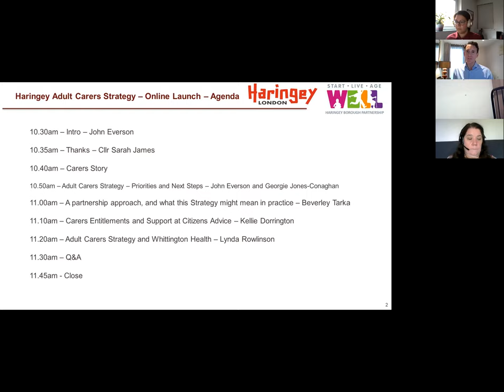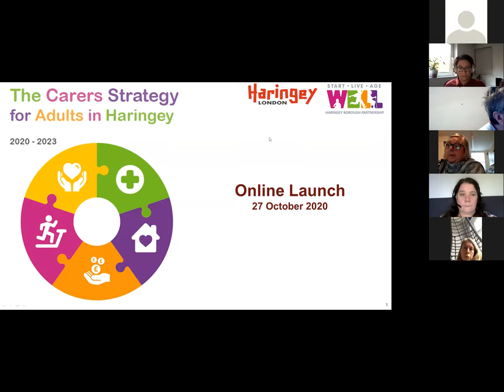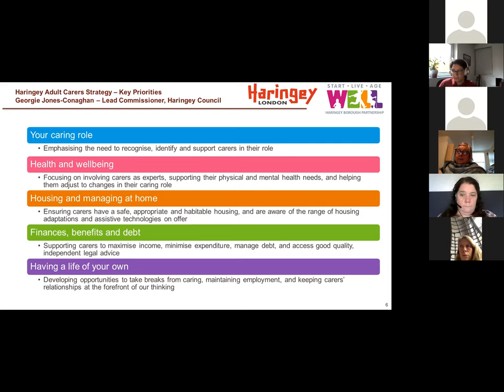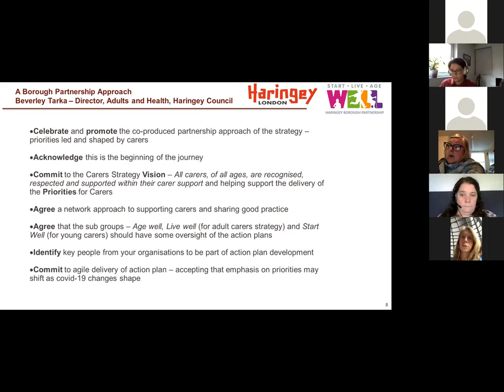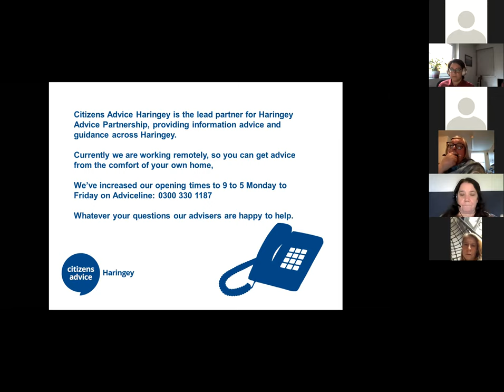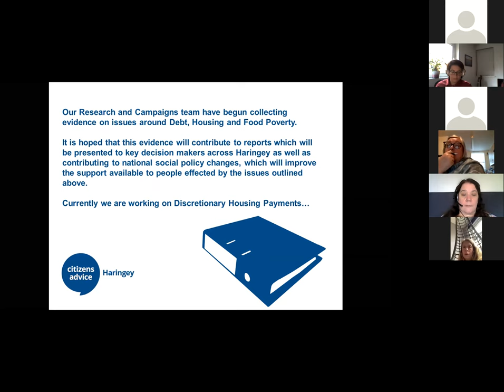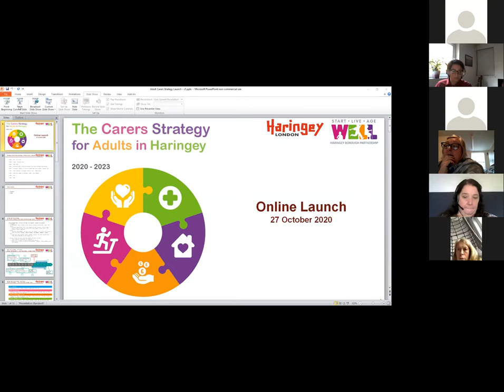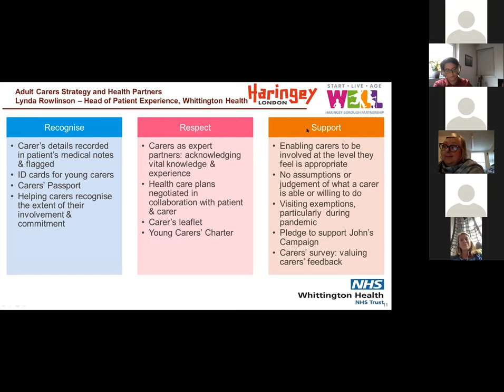Carers Strategy launch event - 27 October 2020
Carers, health and care partners and residents came together at a live Zoom event on 27 October 2020 to launch the new strategy.

You can catch up on the launch and hear from guest speakers including Claudine and Angie, two of Haringey's carers, colleagues from Adult Social Care and partners at Whittington Health and Citizens Advice Haringey.